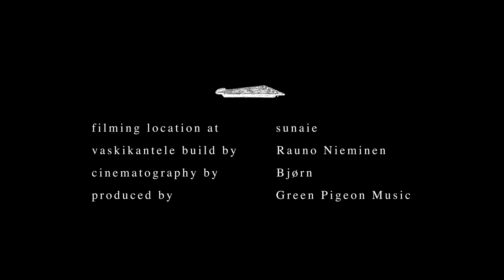Hiroko Ara, 5 strings vaskikantele, nuku nuku nurmilintu~improvisation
Hiroko Ara, 5 strings vaskikantele,
nuku nuku nurmilintu（フィンランド伝承曲）~improvisation（即興演奏）
5弦真鍮弦カンテレ　演奏　あらひろこ
カンテレ制作　ラウノ・ニエミネン
5 strings vaskikantele
  performed by Hiroko Ara
  kantele build by Rauno Nieminen